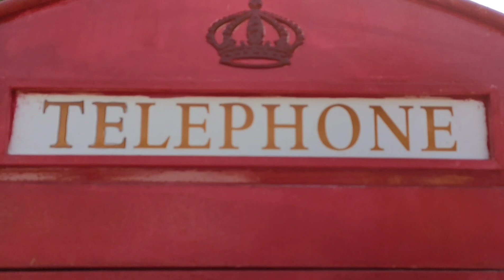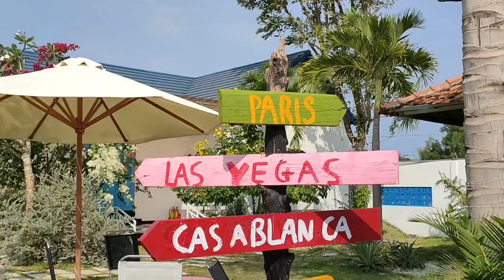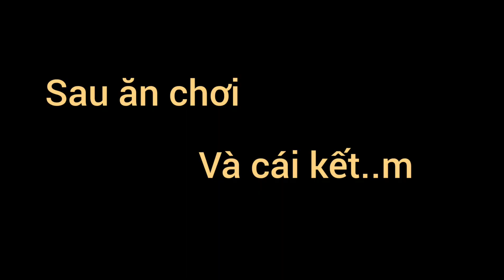Check in ngay địa điểm mới mẻ tựa Đà Lạt ở Bà Rịa - Vũng Tàu với cô bé Hàn Quốc🌵 | ZANE TV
Lại là Nghĩa đây!
Cùng mình check in địa điểm mới mẻ này ở Xuyên Mộc, BRVT nhé! Tựa như đang ở Đà Lạt luôn nè! nước lại siêu rẻ.
Địa chỉ thì mình có note trong video nhé, các bạn xem hết video và đừng có tua nha, tui buồn đó. Cứ không tua là sẽ thấy địa chỉ à nha, dễ kiếm lắm.
Chúc các bạn tìm được đường đúng và không bị chị google dắt mũi nha kkk.
Check-in ảnh xịn nhớ comment ở dưới nha, ảnh mình chụp thì follow FB, IG mình nha.

C O N T A C T with Zane

© Bản quyền thuộc về ZANE TV
© Copyright by ZANE TV 👉 Do not Reup